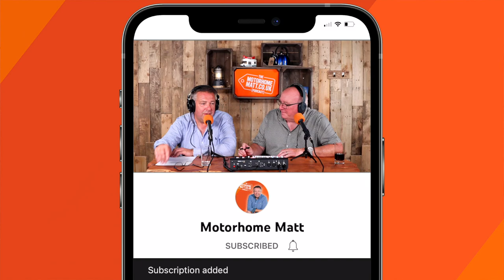Travelling safely in your motorhome | Seatbelts, loading and vehicle condition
Do you know if you are travelling safely in your motorhome or campervan?

This week, Matt and Keith dive deep into three commonly misunderstood or even unheard of regulations, including seatbelts, condition of your vehicle and loading.

Can children sit in the passenger seat? How do you install extra seatbelts? What on earth is a dynamic load? Discussing the UK and abroad, Matt explains the crucial laws and rules that could affect your leisure vehicle holiday.

Plus, we're also announcing our first winner for a pair of tickets to The Motorhome and Caravan Show in October! Tune in to hear their incredible story.

Win tickets to The Motorhome and Caravan Show 2022
We have 6 pairs of tickets to give away for The Motorhome and Caravan Show this October!

To enter, simply send us your funniest, most disastrous, saddest or simply the most memorable motorhome, campervan or caravan story. Matt and Keith will play your entries, judge the stories and announce winners on our upcoming episodes of the Motorhome Matt podcast.

and record your story or email it to us using the form on the page.

Camping and leisure vehicle accessory specialists, ready for the adventure. Get £10 off your first order over £100 with the code MOTORHOMEMATT.

Have you got a question about motorhomes, travel or the leisure industry? Ask the motorhome nerd himself and hear the answer to your questions on an upcoming podcast!

Matt Sims is the founder and MD of The Motorhome Holiday Company, an award-winning,  family-run business encompassing: